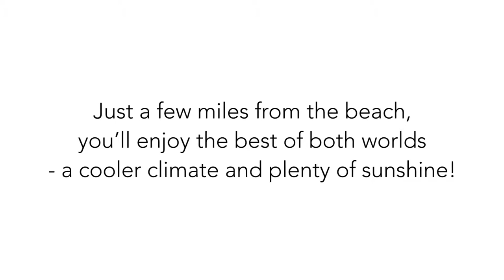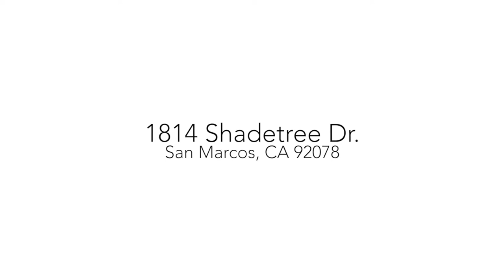1814 Shadetree Dr., San Marcos, CA 92078 - Former Model Home With All The Designer Touches!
A former model home with all of the amazing designer touches! Custom paint and wall coverings, beautiful fixtures, arched hallways, wainscoting over seven feet high, intricate tile work, hardwood and stone floors, upgraded baseboard, pre-wired for surround sound and additional speakers throughout, crown moulding, plantation shutters, granite kitchen counters with large island, ample cabinets and pantry, full granite and inlay backsplash, stainless steel appliances, recessed lighting, garage epoxy flooring, and hard-wired for a security system! The list goes on and on!

Nestled between La Costa Oaks and San Elijo Hills, this home offers a perfect location at a great price! Just under 3,000 square feet, with four bedrooms and a bonus room, this home lives like a 5 bedroom, with 3-1/2 bathrooms. The bonus room could be used as a bedroom, office, gym, game room, or den. The home features a cozy fireplace in the family room and a nice grassy back yard. Two-story raised ceilings fill the rooms with natural sunlight. Near the community tot lot. The downstairs full guest suite could also function as an office with separate exterior access.

Additional features include tinted windows to reduce your energy bill, full built-in kitchen desk, upstairs laundry room, dual walk-in master bedroom closets, a larger oversized master bedroom and bathroom with soaker tub, a private back yard and a private entry courtyard.

Enjoy 18 miles of hiking trails, and 1,100 acres of open space, a 19-acre community park, sports fields, play structures, an off-leash dog park, and horseback trails. You are minutes from downtown San Elijo Hills shopping, restaurants, and a convenient full-service grocery store. Just a few miles from the beach, you’ll enjoy the best of both worlds—a cooler climate and plenty of sunshine. Zoned for award-winning schools, Carrillo Elementary, San Elijo Middle School and the brand-new San Marcos High School!